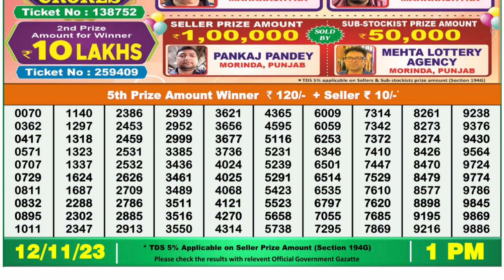Dear Lottery Sambad 1pm today 12.11.23 Nagaland State Lottery Result